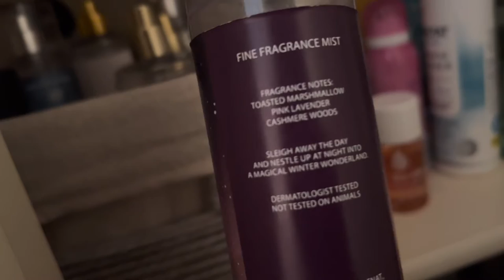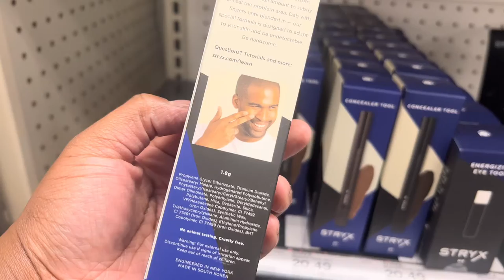Vlog | Target Run, New Snack for the kitchen + Someone tried to take my rotisserie chicken !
In this video I went on a hunting spree at Target, of course chit chat with y’all and girl I almost got furiated behind my chicken…Besides all that I enjoyed making this video and I hope you guys do too. 💜